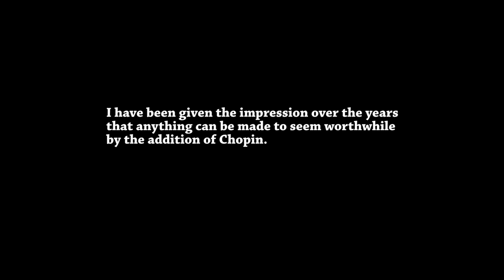The Chopin Effect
A trailer for a movie with some music.

(Background is the "Witcher 2" version of Chopin's Nocturne in F minor, Op. 55, No. 1)